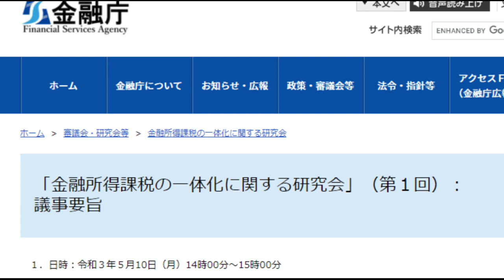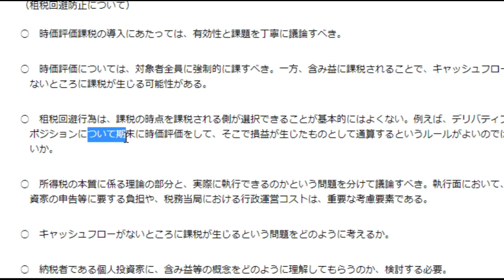【仮想通貨】含み益にも課税（金融庁）ふざけんなよ！